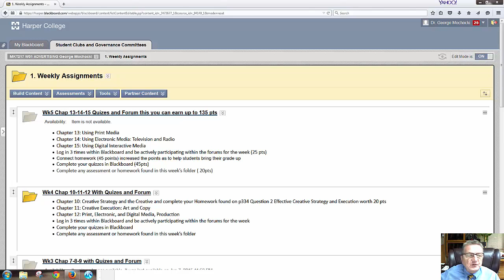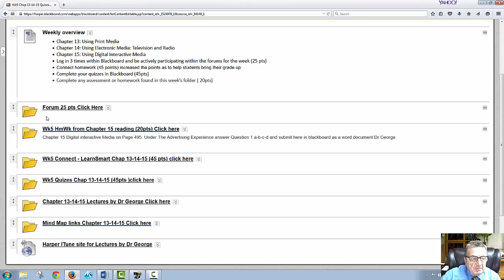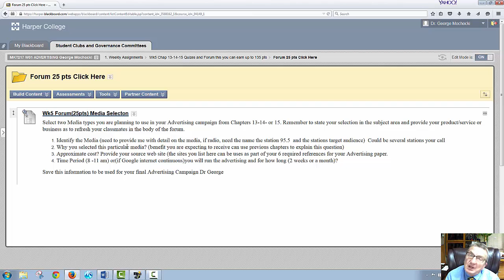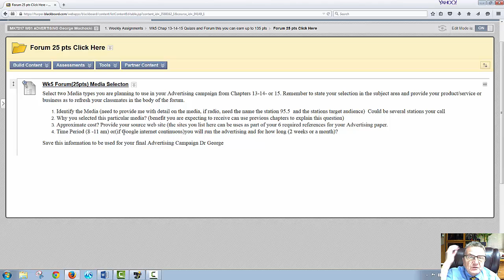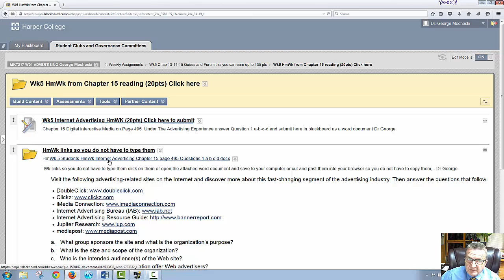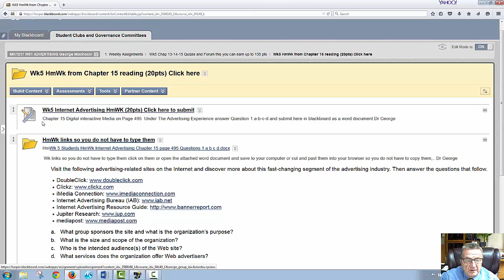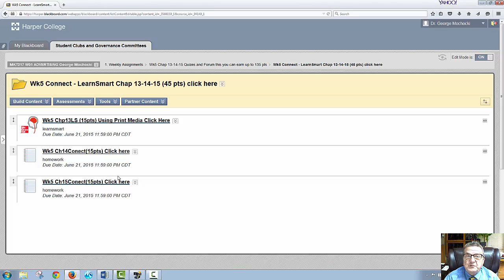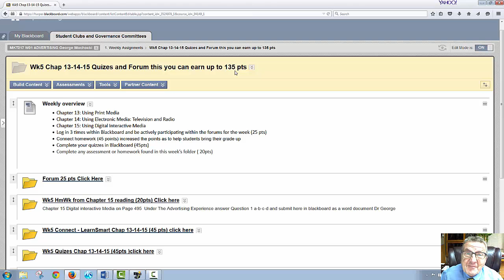Mkt217 Advertising Wk5 Homework Overview Chap 13 to 15 Dr Mochocki Harper College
Chapter 13 to 15 quizzes worth 45pts, Forum worth 25 points Homework worth 20 points,
Connect LearnSmart worth 45 points Dr George Mochocki Harper College